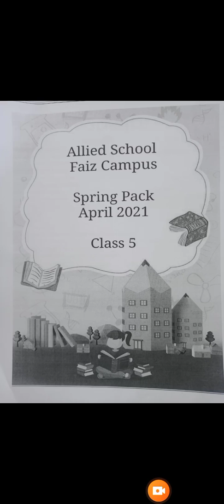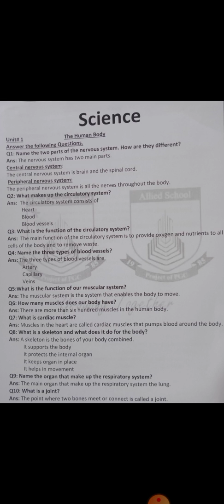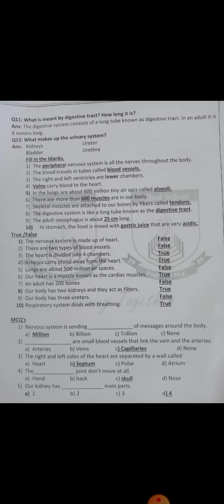Class 5 Spring Pack April 2021 Science Part 1